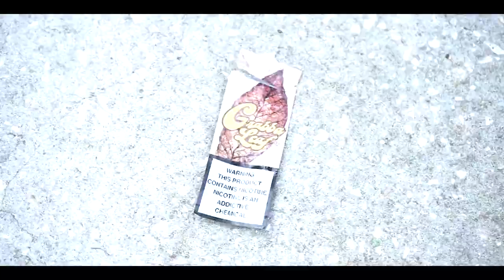APFROMDA9 X JULIUS PEPPERS (OFFICIAL VIDEO)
APFROMDA9 all platforms